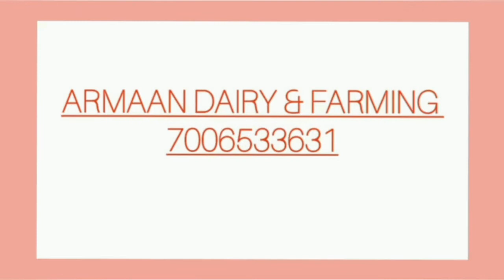How Jammu and Kashmir Dairy farmers Association (JKDFA) is working in J&K ...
An interaction with JKDFA Gen. secretary Sh. Tarun Sharma, in which he explained the working of JKDFA and  how JKDFA is dealing with the problems faced by Dairy Farmers.How Small Dairy Farmers will be benefited if they join hands with JKDFA. Every aspect has been discussed in the video.